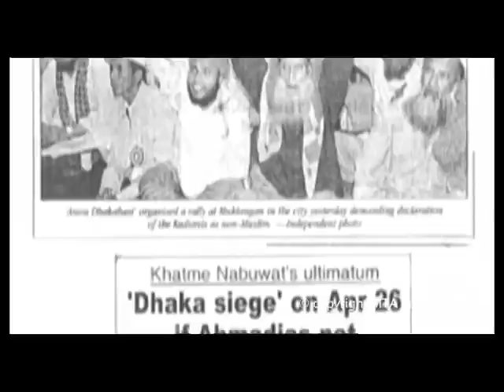Bisharaton Ki Naveed - Urdu Poem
An Urdu Poem written by Rasheed Qaisarani, with the voice of Muhammad Ismatullah.